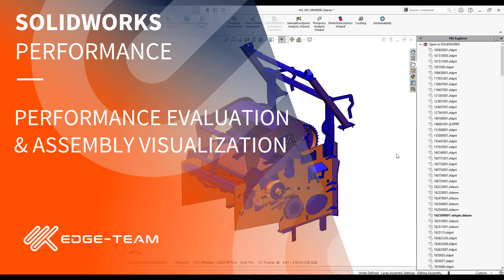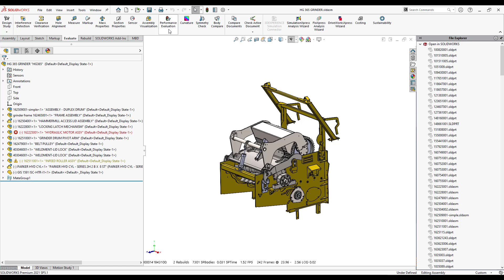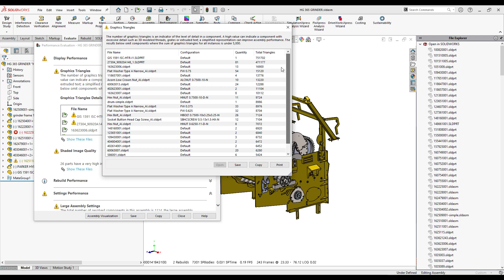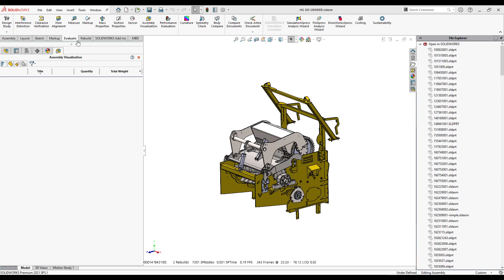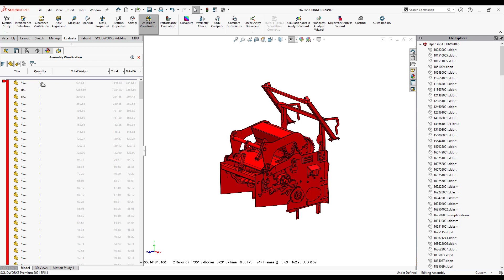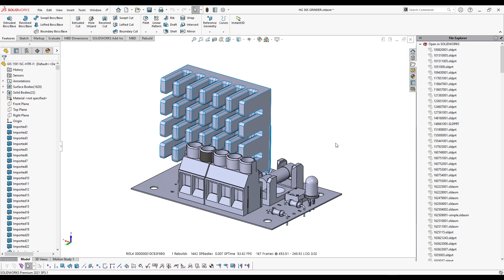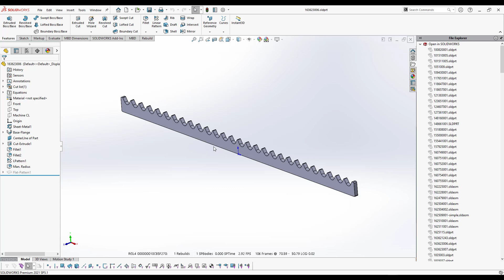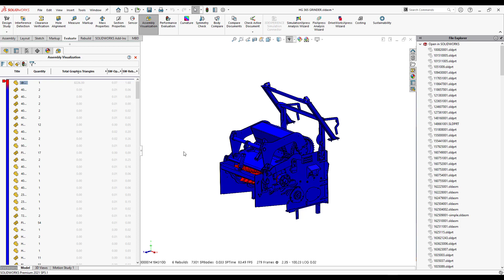SOLIDWORKS | Værktøjerne 'Performance Evaluation' og 'Assembly Visualization' i SolidWorks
I denne video fortæller vi om 'Performance Evaluation' og 'Assembly Visualization' i SolidWorks. To stærke værktøjer til at hjælpe dig til at forstå hvorfor din assembly føles tung at arbejde med. Typisk er det importerede parter eller mange overflader der får din SolidWorks på overarbejde.